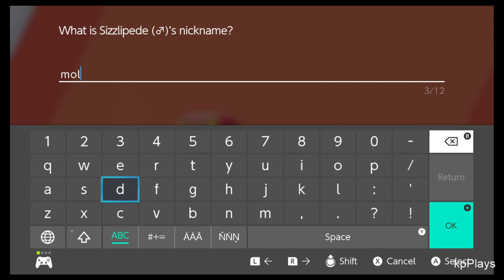Pokemon: Sword and Shield PT.8 - 3rd Gym Battle